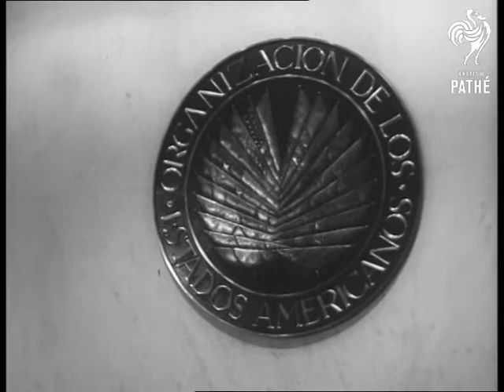Dean Rusk Speaks To Administrative Council AKA Dean Rusk Meets Admin. Council (1962)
MS and CU Dean Rusk, US Secretary of State. Various shots, the meeting of the Administrative Council of the Organisation of American States during the Cuban missile crisis. Various shots of Dean Rusk speaking (No Sound). CU Empty Cuban representative's chair. CUs Delegates. Various shots of the Organisation of American States building. CU US Security guard on door of building. Various shots Dean Rusk leaves building enters car and drives off.

Note: Date on original record: 2510/1962.
 FILM ID:3070.1